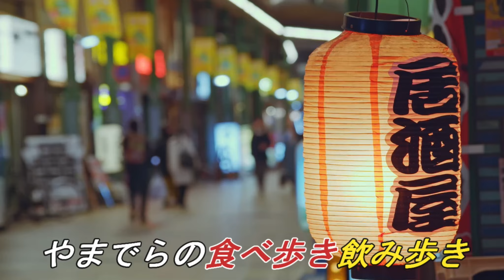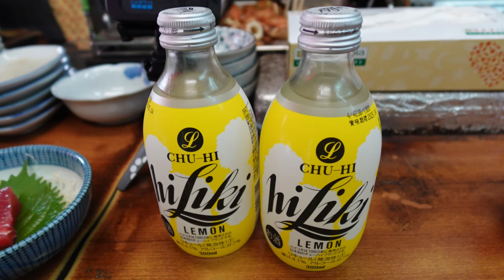【youtube初？】超激安で店主が桑名正博そっくりの楽しい角打ちに行ってみました！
うどん大好きけんぼちゃんのチャンネル↓
【瀬島酒店】さん
お店の場所はこちら↓
☆基本情報☆
住　所：大阪市住之江区中加賀屋4-1-8
定休日：木曜日
営業時間：10時00分～19時00分・日曜日11時00分～19時00分
喫煙可
食べログはこちら